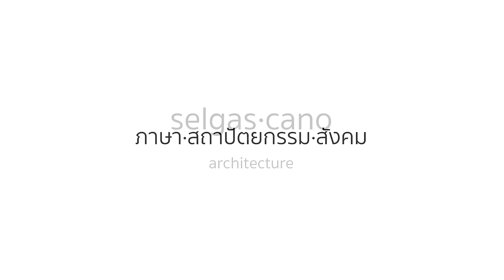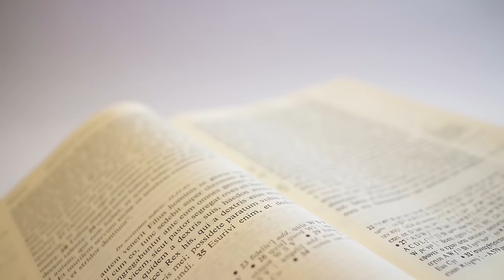สัตตะ | SelgasCano · ภาษา สถาปัตยกรรม สังคม (ตอนที่ 1)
José Selgas และ Lucía Cano สถาปนิกสามีภรรยาชาวสเปน ผู้มีผลงานโดดเด่นในวงการสถาปัตยกรรมยุคปัจจุบัน ด้วยการใช้ “ภาษา” ทางสถาปัตยกรรมที่เป็นเอกลักษณ์ ฉีกแหวกแนวออกไปจากขนบที่คุ้นชิน การใช้รูปร่างและสีสันที่ดูเหมือนไร้ที่มาที่ไป จนคนหลายกลุ่มรู้สึกไม่ชอบใจ

แต่ลึกๆแล้ว SelgasCano ออกแบบโดยให้ความสำคัญกับการเชื่อมโยงสถาปัตยกรรมใหม่เข้ากับเรื่องราวเดิมของพื้นที่นั้น ซึ่งเป็น “ความหมาย” ให้กับสถาปัตยกรรม จุดประสงค์คือเพื่อสร้างความสัมพันธ์อย่างลึกซึ้งกับคนและสังคมในงานสถาปัตย์

พบกับ ธเนศ วงศ์ยานนาวา และแขกรับเชิญพิเศษ ณรงค์ โอถาวร ในรายการสัตตะ